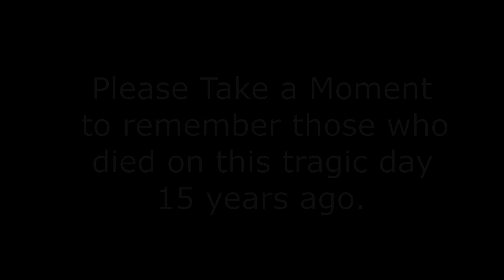Never Forget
9-11-01